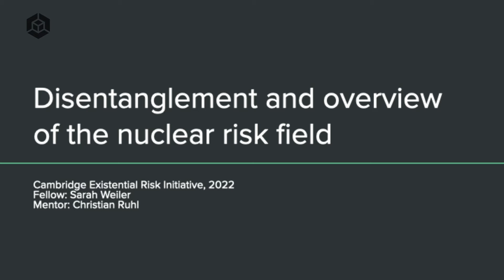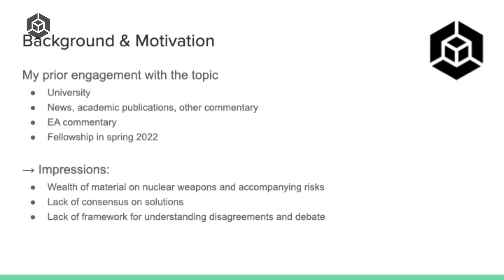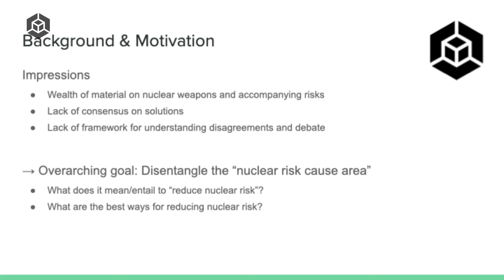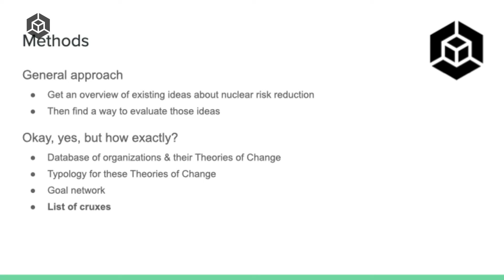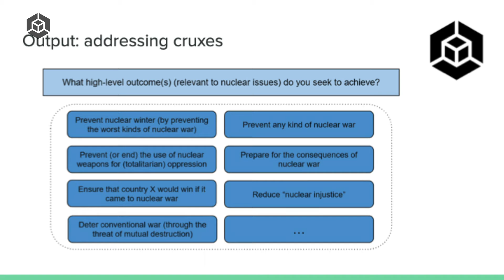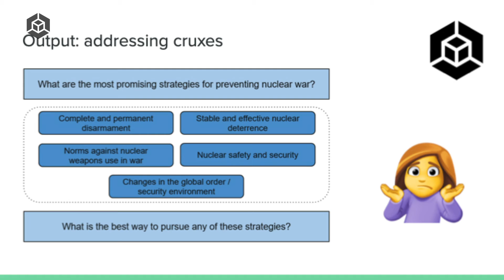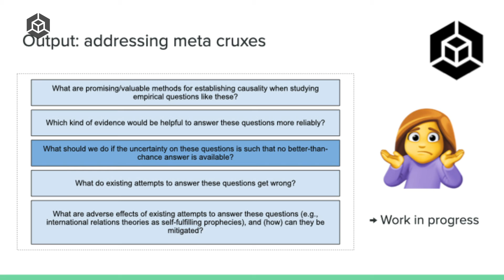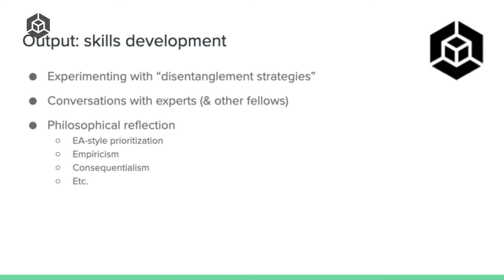Mapping and analyzing efforts to mitigate nuclear risks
Final presentation by Sarah Weiler as part of the 2022 CERI Summer Research Fellowship.

I start my project by compiling a list of the most prominent organizations currently working towards nuclear security (broadly defined). I then seek to identify, describe/conceptualize, and map the strategies that these organizations seem to deploy (where strategy refers to a set of actions and goals, connected in a Theory-of-change-type manner), resulting in two expected outputs: (1) a typology of major strategies being deployed across these organizations; and (2) a database that links organizations and the type of strategy they pursue. My hope is that these outputs can serve as the foundation for follow-up work, some of which I might be able to tackle during the summer fellowship: an assessment of the "value"/effectiveness of different strategies; the identification of neglected strategies; and a compilation of crucial considerations and open questions that we would want additional research on. By giving an improved understanding of existing efforts to reduce nuclear risk, the project is meant to enable us to better think about possible and promising ways to address this cause area, which can ultimately inform career, funding, and policy decisions in this space.